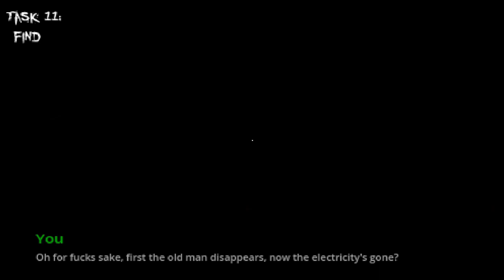A Serial Killer Or Something Paranormal Is At This Laundromat! - Stained Nightmares